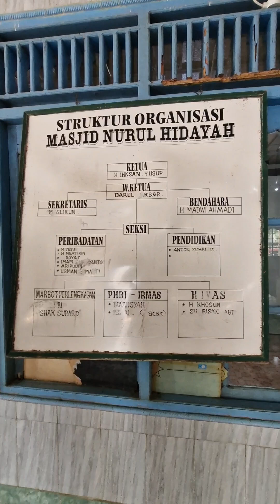Sholat Jumat di Vallage XV TAU, 22 November 2024